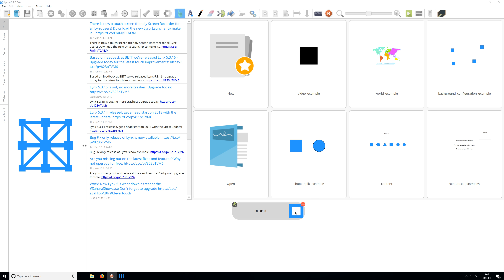Lynx 6 - pdf import as images